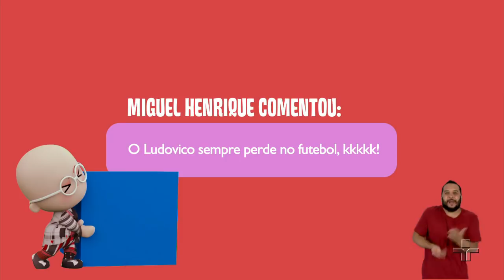Será que eu sei dar estrelinha? | Ludo Vlog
Olá, internautas! No vlog de hoje, o Ludovico vai responder os comentários de vocês. Será que a sua pergunta foi selecionada? Confira!